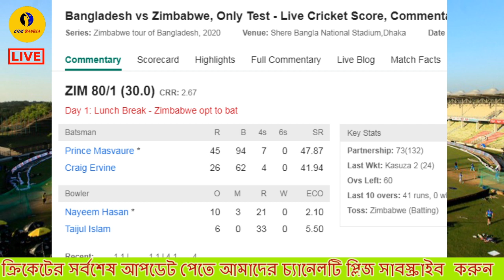Bangladesh vs Zimbabwe, Only Test - LIVE || CRIC BANGLA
Bangladesh vs Zimbabwe, Only Test - Live Cricket Score, Commentary

#"bangladesh cricket news today"
#"bd cricket news 2019
#"bangladesh cricket news 2019"
#"bd cricket"
#"bd cricket 2019"

Squads:
Bangladesh Squad: Tamim Iqbal, Saif Hassan, Najmul Hossain Shanto, Mominul Haque(c), Mushfiqur Rahim, Mohammad Mithun, Liton Das(w), Mehidy Hasan, Taijul Islam, Abu Jayed, Mustafizur Rahman, Taskin Ahmed, Yasir Ali, Ebadot Hossain, Nayeem Hasan, Hasan Mahmud
Zimbabwe Squad: Prince Masvaure, Kevin Kasuza, Craig Ervine(c), Brendan Taylor, Timycen Maruma, Sikandar Raza, Regis Chakabva(w), Tinotenda Mutombodzi, Donald Tiripano, Carl Mumba, Victor Nyauchi, Brian Mudzinganyama, Chris Mpofu, Ainsley Ndlovu, Charlton Tshuma